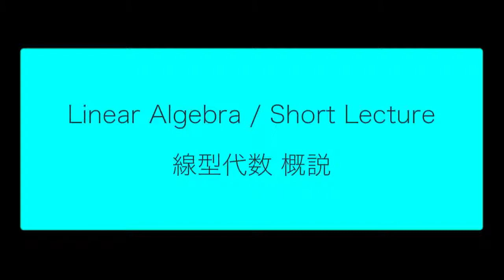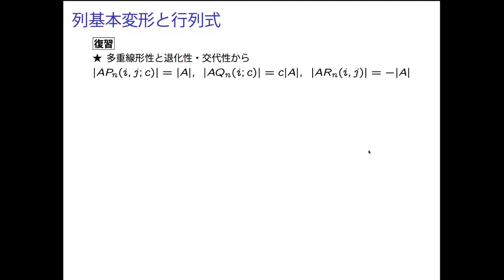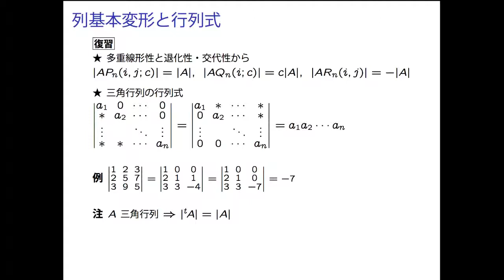LA1 4 03 DetProp 01